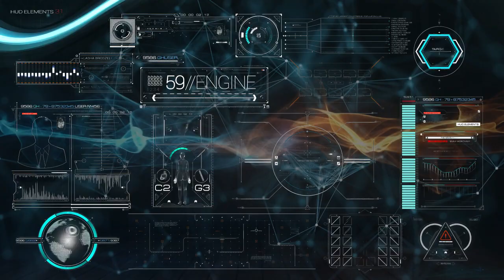Trump I am the Chosen One